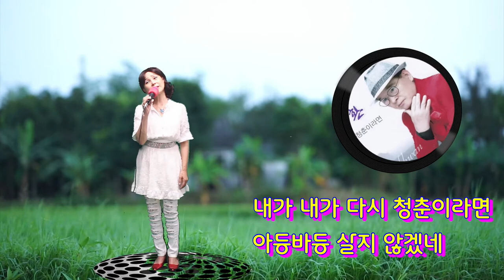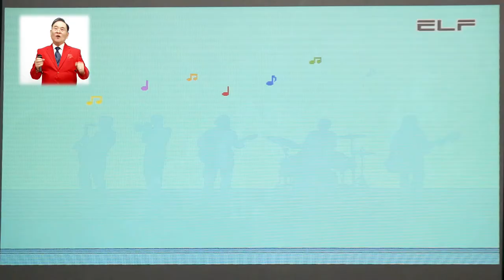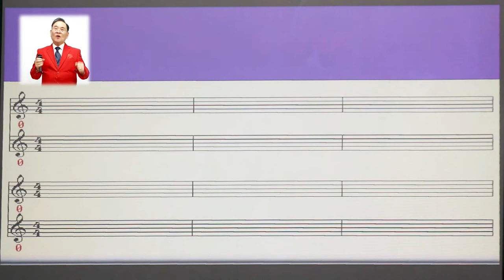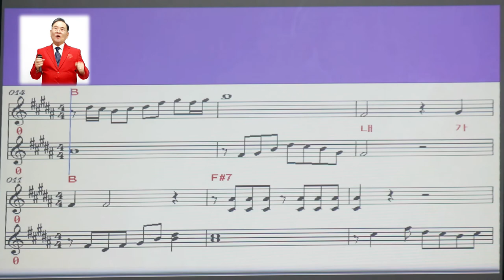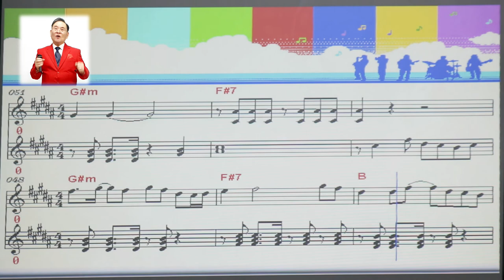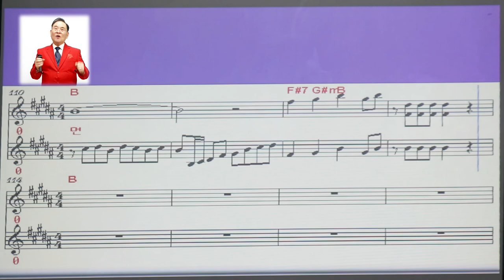내가 다시 청춘이라면#오늘의 신곡(이덕환,작사 강정숙,작곡 한동한)원광 장애인 복지관 제11회-강사 강정숙(초아강)20210623